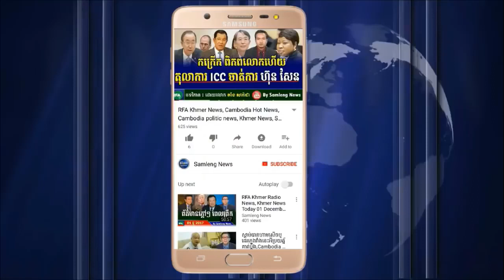ល្ងាចនេះលោក ញឹក ប៊ុនឆៃ ចេញមុចជួយលោក កឹម សុខា វិញ, Cambodia Hot News, Khmer News